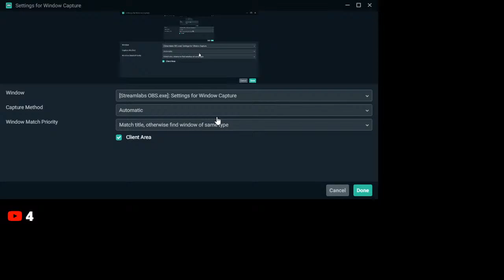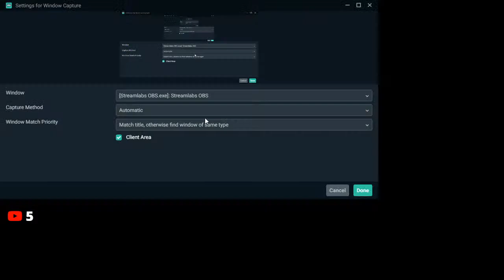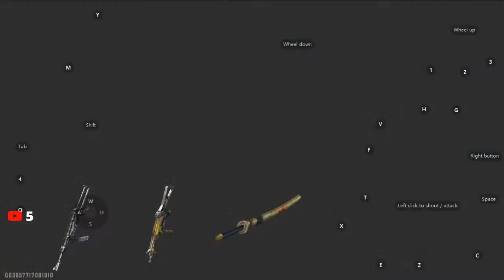FF LIVE IN TELUGU